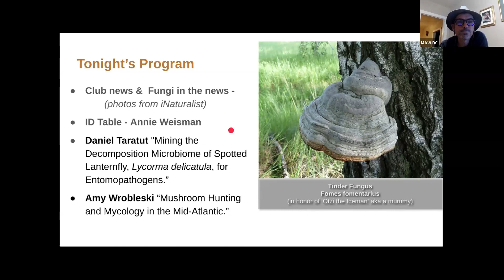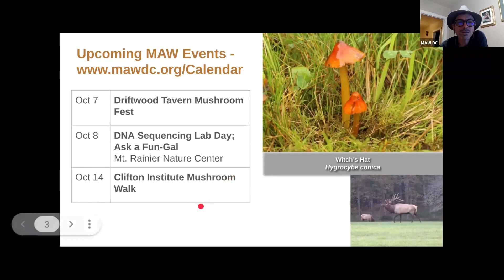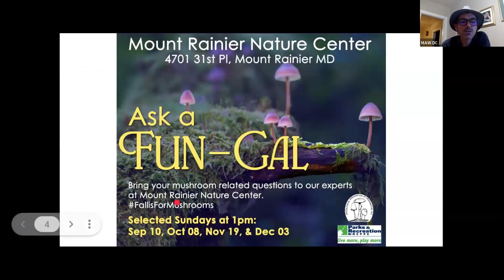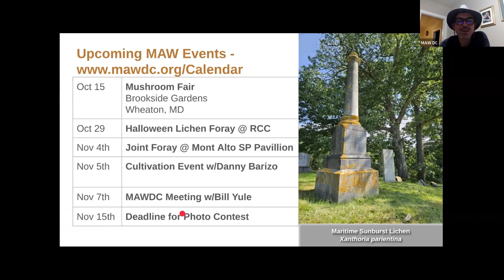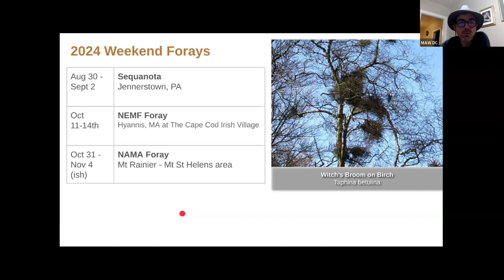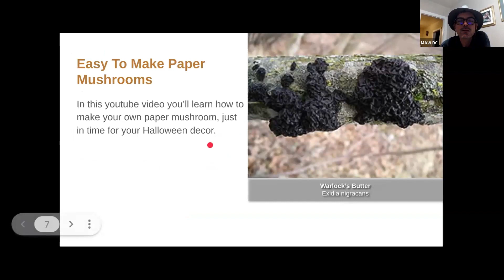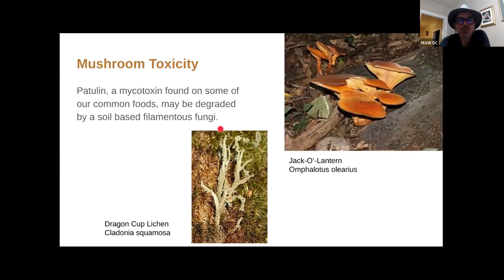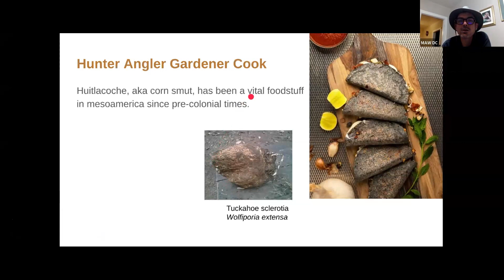October 2023 Club News & Fungi in the News